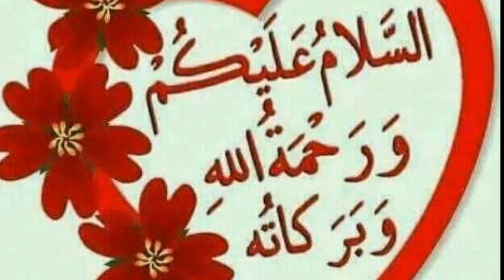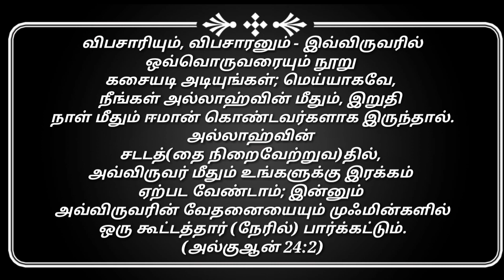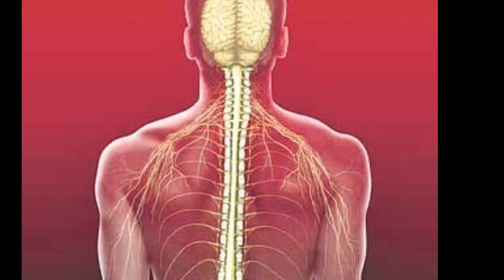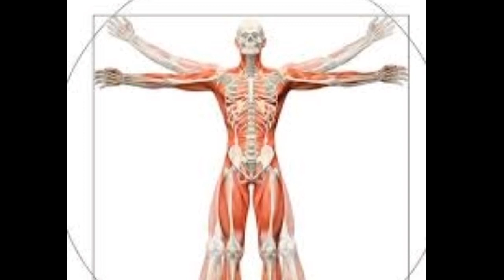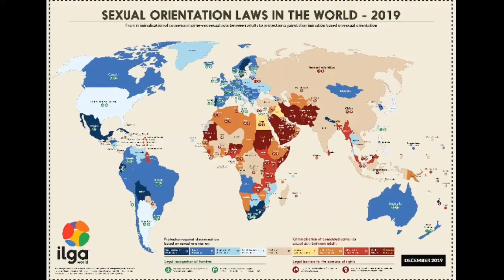இறைவன் ஒரு அறிவியல் சட்ட மேதை | The Allah is a science legal genius | Kiyamath Nalai Nokki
Voice: Ayishsa Farveen